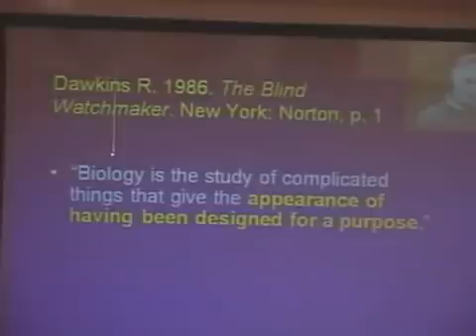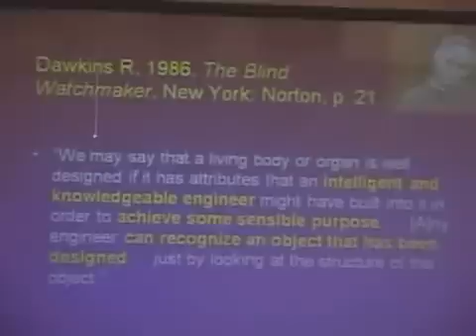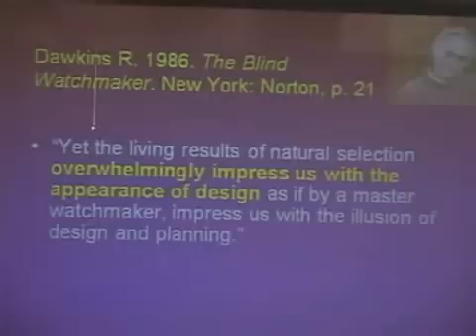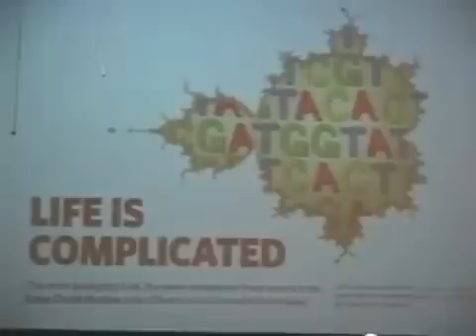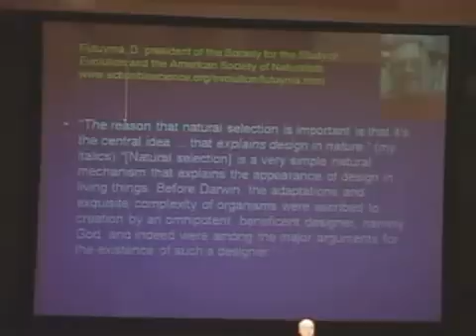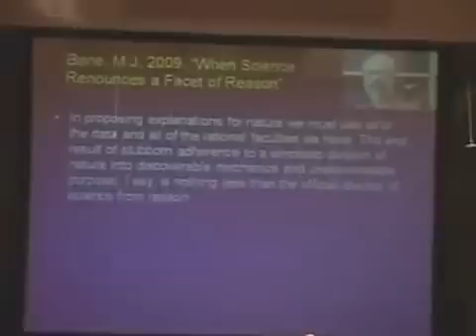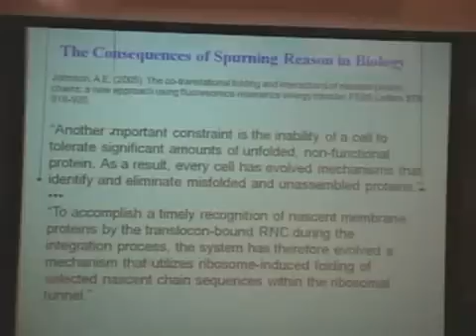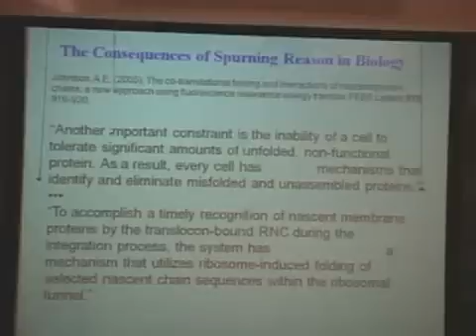Michael Behe - Life Reeks Of Design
Lecture by Michael Behe